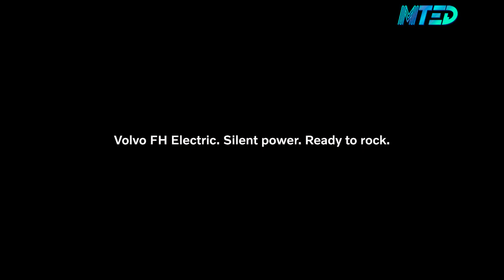Volvo inicia produção do FH e mais dois caminhões elétricos na Suécia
Há poucos dias do IAA Transportation 2022, a Volvo Trucks deu início a produção em série das versões elétricas de seus veículos Volvo FH, FM e FMX em seu complexo industrial de Tuve, em Gotemburgo, na Suécia, para o mercado europeu. São modelos com capacidade total de 44 toneladas, que posicionam a montadora como a primeira marca a fabricar caminhões elétricos pesados em escala industrial de forma regular. Em 2023, os modelos também serão produzidos na fábrica de Ghent, na Bélgica, local em que são fabricadas as próprias baterias.
Ao todo, a Volvo tem seis modelos elétricos em série, entre semipesados e pesados. Um dado que explica o quanto a eletromobilidade faz sentido na Europa é de que 45% de todas as mercadorias que circulam nas estradas do continente viajam distâncias inferiores a 300 km, segundo pesquisa de 2018 da Eurostat.